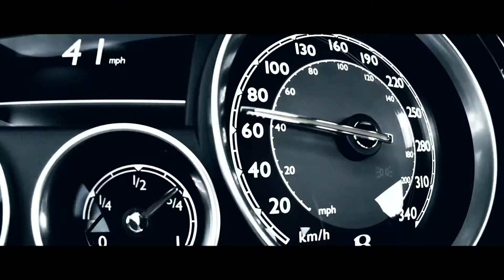Luux.be - Breitling for Bentley B06 S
De Breitling for Bentley B06 S-serie doet een beroep op alle liefhebbers van mooie mechanische horloges.